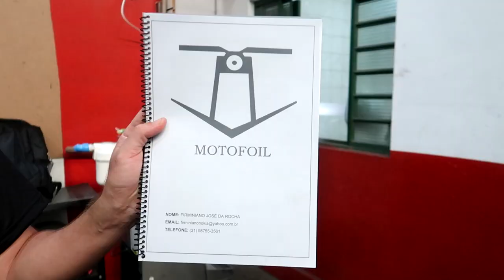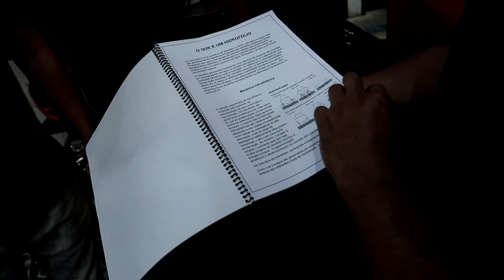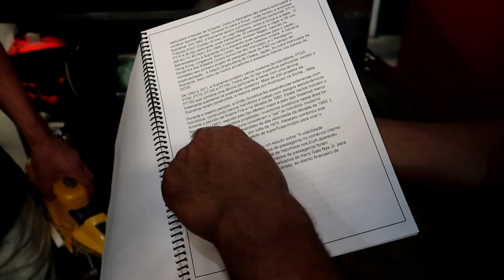VAMOS FAZER UMA MOTO ANDA SOBRE A ÁGUA PROJETO DE UM INSCRITO! DESAFIO ACEITO